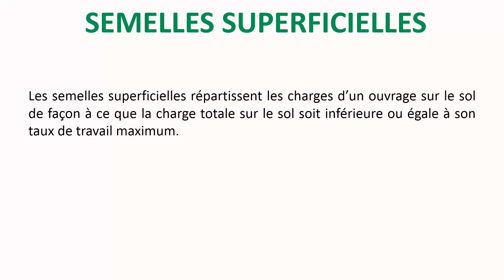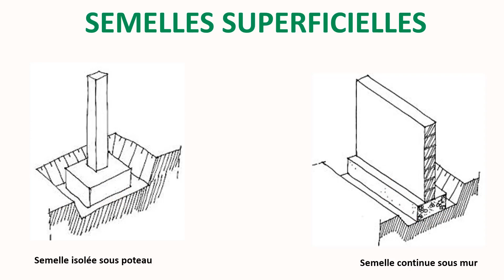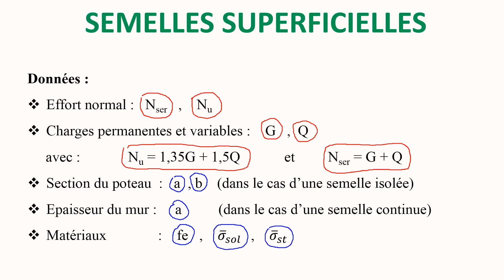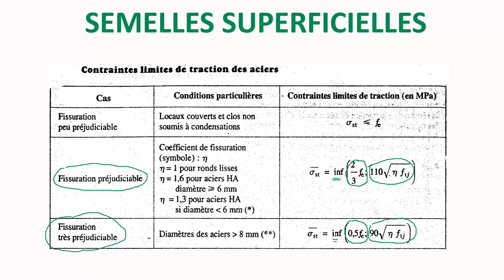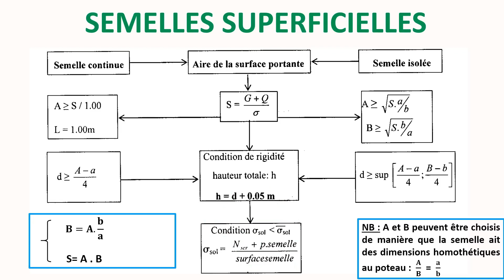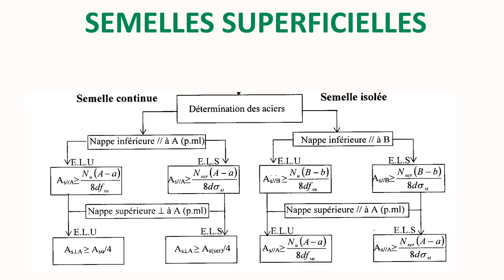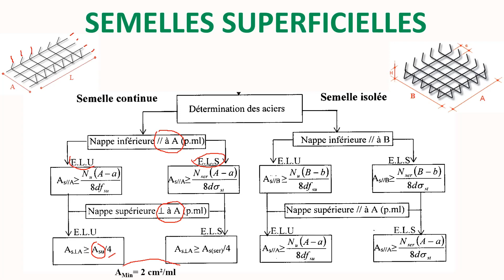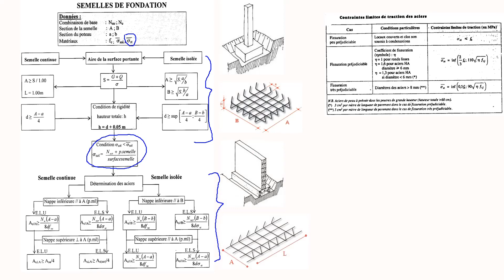Calcul des semelles de fondations (Partie 3/10)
Module 110 : Calcul de structure
Filière : Génie Civil